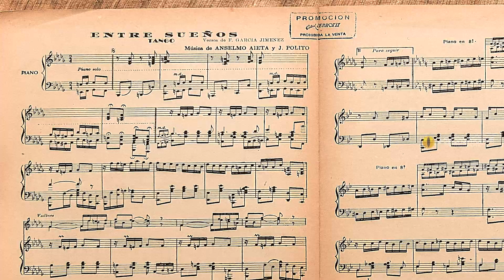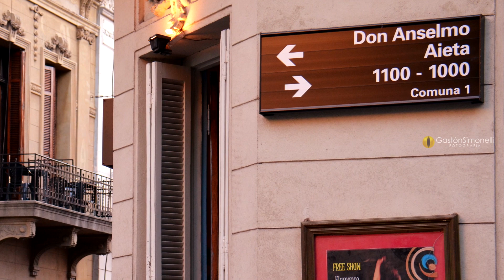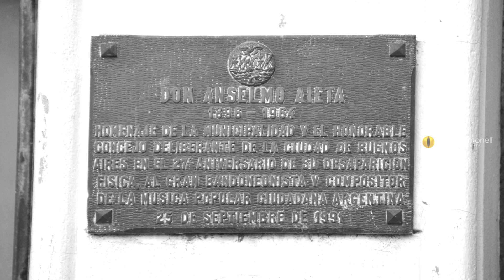Anselmo Alfredo Aieta - "Entre Sueños" - Orq. Francisco Rotundo (G.-23/03/1950)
ENTRE SUEÑOS (Tango)
Año: 1928

Letra: Francisco García Jiménez

Orquesta: Francisco Rotundo

.-Letra F.G. Jiménez, música en colaboración con Juan Polito, año 1928.
Editó Alfredo Perrotti, dedicado “Cariñosamente al amigo Eduardo Chevalier con estimación”.
Obra de fascinante dibujo melódico y magnífica concepción.
Grabado por la orquesta de Francisco Canaro y la participación de Charlo en disco Odeón Nº 4490 (m: 3423), cuya fecha de registro fue el 31 de Octubre de 1928.
Con el mismo estribillista y en igual sello lo registró Francisco Lomuto, disco Nº 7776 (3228) del 21 de Septiembre de 1929.
La típica de Roberto Firpo, el otro hombre fuerte de Odeón, lo grabó el 4 de Agosto de 1928, placa Nº 8821 (m: 3298), con estribillo a cargo de Teófilo Ibáñez.
Entre los cantores solistas de la época que lo grabaron –Gardel lo habría incorporado a su repertorio pero no lo grabó- citemos la hermosa versión de don Ignacio Corsini, en el sello Odeón Nº 18600 (m: 4638), del 26 de Septiembre de 1929.
En cuanto a voces femeninas, Ada Falcón, “La sacerdotisa del tango”, lo registró como solista acompañada por el trío de E. Delfino el 25 de Marzo de 1929, en disco Odeón Nº 11170 A.
Casi a mitad de los ´40 Miguel Caló, con la voz y el suelto fraseo de Raúl Berón, realizó una memorable grabación para la casa Odeón, disco Nº 8388 (m: 13768), del 8 de Mayo de 1944.
La típica de Ricardo Tanturi dejó en ese período mismo, una excelente versión orquestal como todos los temas de su cuidadosamente escogido repertorio instrumental. Lo grabó para la Victor en disco Nº 60-0025 (m: 84242) con fecha 2 de Marzo de 1943.
En cuanto a los cantantes solistas, Carmen Duval, sin duda una de las grandes intérpretes femeninas del tango, lo volcó en un disco Odeón Nº 30301 (m: 15636) del año 1946.
En la década del cincuenta la típica de Pedro Maffia lo grabó en el sello TK, aunque no aparece en las discografías consultadas; sin embargo uno de los músicos intervinientes en la misma, el notable bandoneonista “Chula” Claudi, recuerda haberlo grabado y agrega que el arreglo pertenecía a Pascual “Cholo” Mamone.
Mucho tiempo después apareció en un 33 doble, grabado por la orquesta de Maffia, que fue editado por Music Hall, a cuyo dominio había pasado el repertorio TK.
Los Astros del tango con arreglos y dirección de Argentino Galván lo incluyeron en la larga duración Music Hall 12094, que como fue dicho presenta una de sus superficies dedicada íntegramente a recrear varias de las más bellas páginas del talentoso músico.
El 23 de Julio de 1964 el cantor Julio Sosa con la orquesta dirigida por el maestro Leopoldo Federico, lo grabó en una larga duración Columbia Nº 8457.
Aníbal Troilo realizó una irreprochable grabación instrumental para el sello grabador Victor en un LD AVL Nº 3918 (m: 9853), que fuera concretada el 14 de Abril de 1970.
El 14 de Diciembre de 1972 Juan D´Arienzo efectuó un registro del tema, en forma puramente orquestal, también en el sello del perrito melómano.

LETRA:
Tu paso suave
llegó a mi pieza,
mis brazos se abren,
mi boca besas...
Cuánto tiempo te he esperado,
cara a cara con la muerte,
y a la muerte le he guapeado
para verte...
Postrado, peno,
y al lado mío
no hay ni un amigo
del tiempo bueno.
Qué me importa ya su olvido,
si en tus manos me has traído
lo mejor de la amistad...

¡Pobre de mí!...
Tu mano busco alrededor
y no está aquí...
Todo es un sueño,
visión mentirosa,
y burla del dolor...
Al despertar
la soledad de mi penar
es más atroz.
¡Quién sabe por dónde andarás,
y si de mi te acordarás
mientras me muero sin tu adiós!

Volvé a mis ojos,
visión que pierdo,
morfina y opio
de los recuerdos...
Entre sueños engañame
con la sombra que yo invoco,
y al silencio así llevame
poco a poco...
Mujer querida,
sos el pasado,
la alegre vida
que ha regresado...
¡Es tu mano aquí en mi lecho
la que siento sobre el pecho,
la que alivia mi dolor!...